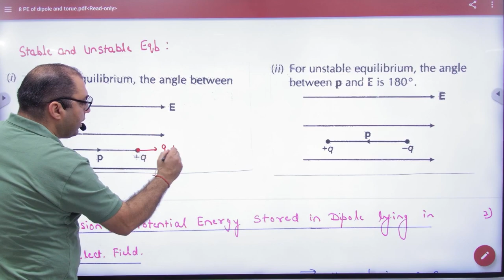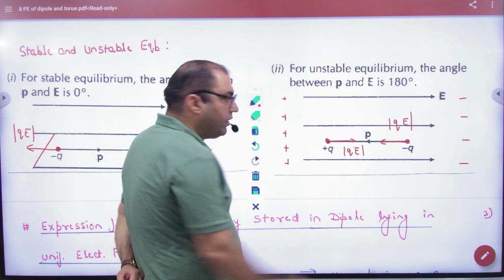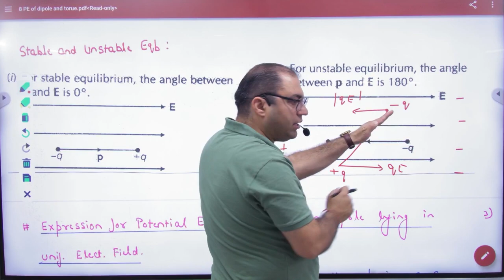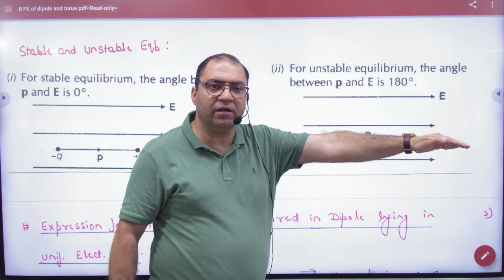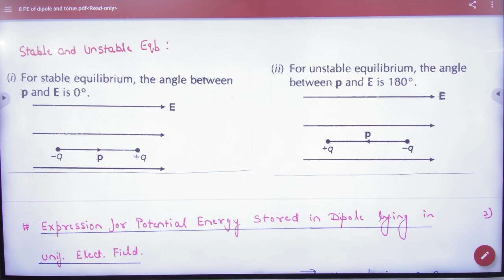3 Stable and unstable equilibrium